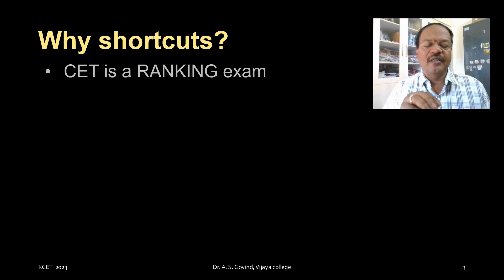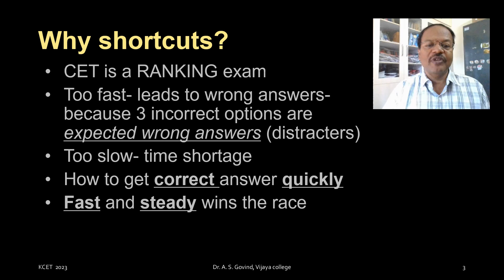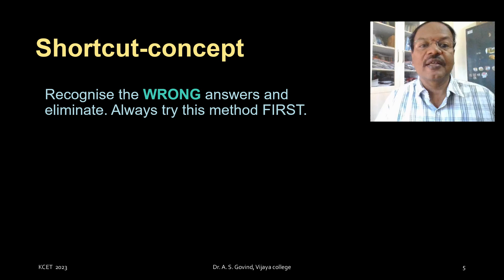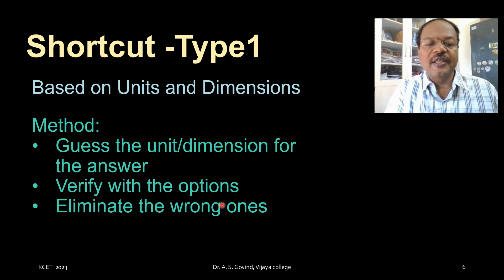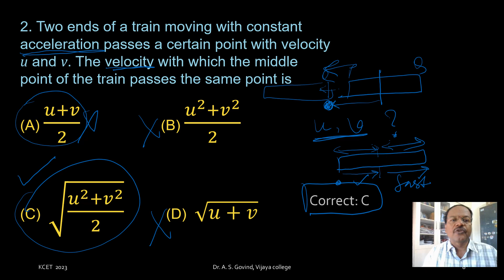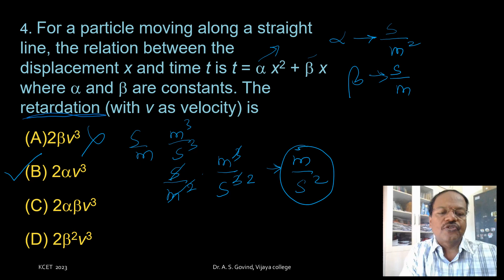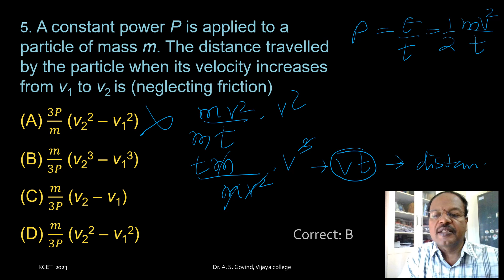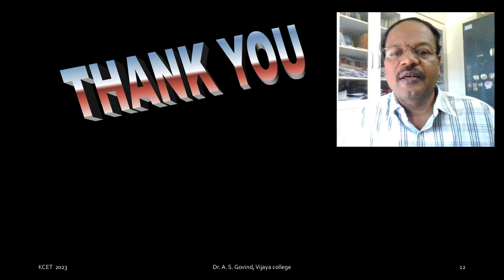KCET 2023 Physics Shortcuts 1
I am Dr A S Govind, Prof in Physics (retd), Vijaya Degree College. This is part-1 of CET shortcuts in Physics.
In this video, shortcut method 1- use of units and dimensions is explained.
Other methods will follow in subsequent videos.